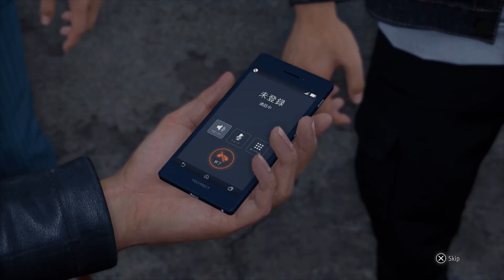Lost Judgment - Final Chapter: Warehouse Cutscene: Defeat The RK Members, Kuwana Calls Yagami PS5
Lost Judgment - Final Chapter: Warehouse Cutscene and Defeat The RK Members, Kuwana Calls Yagami PS5 JVGS Discord Rumble